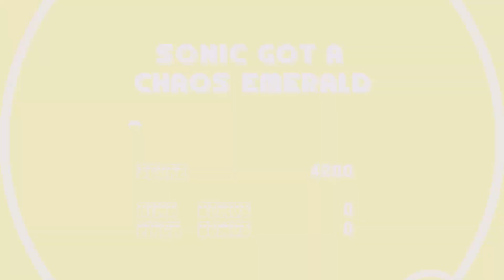Why Can't Sega Make Good Games?!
What's the difference between Nintendo and Sega???  Why can't Sega get their act together!!??